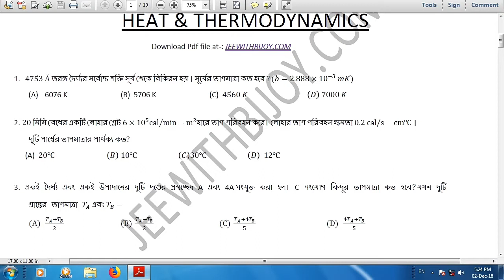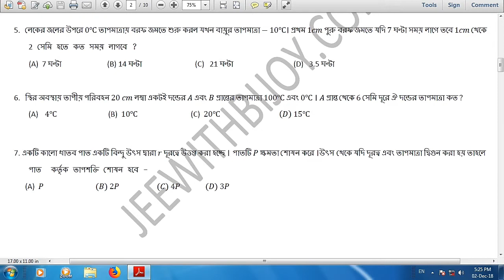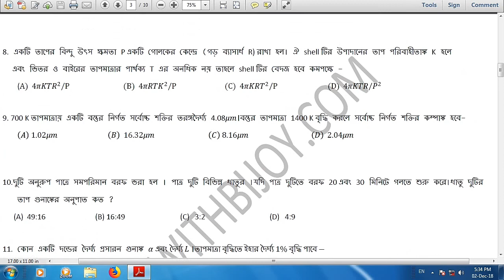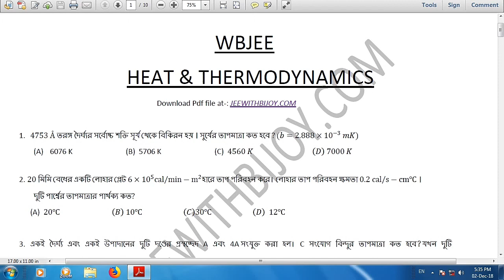WBJEE 2019 PHYSICS - HEAT & THERMODYNAMICS SUGGESTION PAPER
WBJEE SUGGESTION PAPER 2019 , WBJEE 2019 IMPORTANT SAMPLE PAPER , WBJEE PHYSICS SUGGESTION PAPER,
WBJEE HEAT AND THERMODYNAMICS SUGGESTION PAPER 2019